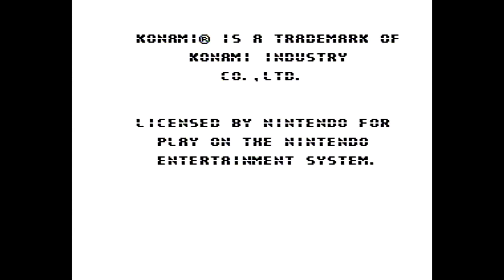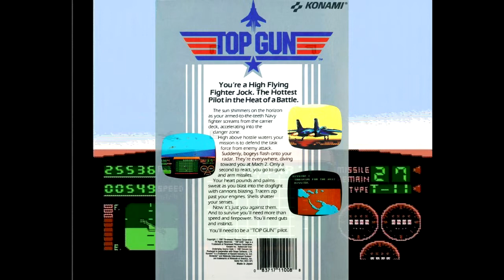5 Min NES reviews #90:Top gun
highway to the dangerzone. about 30 mins worth of dangerzone

Rating 8/10
Going to re-review this one!

1.Is it fun .5/1
2.Does it have good controls 1/1
3.Is the music good 0/.5
4.Does it make me want to play for more then 15 mins  .5/1
5.Are the graphics good .5/.5
6.Can you play it without the manual/internet 1/1
7.If it's over an hour long can you save 1/1
8.Does it have cheap A.I or level design 1/1
9.Is it fun to figure out  1/1
10.Is the cover appealing .5/.5
11.Is the game box deceiving or true .5/.5
12. Is it fun for kids/teens  .5/.5
13.Is it fun for me now 0/.5

Website and link to where you can buy the manga I've made